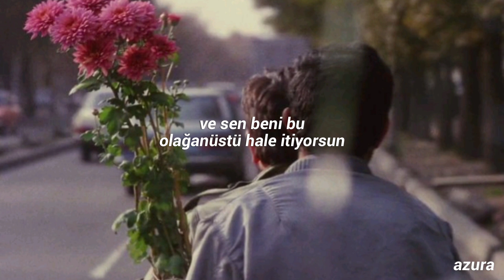björk: jóga | türkçe çeviri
Yine ve yine uzun süredir video atmadım, biliyorum. Bunun için gerçekten de üzgünüm, okuduğum şehirden yaşadığım şehre döndüm, öğrenci evi aradım derken kafamdaki yoğunluk olan her şey gitti ve sonunda size yine çevirisini aylar önce yaptığım bir videoyu bırakıyorum.

Daha öncesinde Pagan Poetry videomu izlediyseniz Björk'ün benim için yerini biliyorsunuzdur. Bu şarkı Pagan Poetry'den sonraki favorimdir, tamamı yerine bir yerini aldım zaten devamında da nakarattan devam ediyordu.

Umarım siz de seversiniz, arada gidip dursam da buralara geri dönüyor oluyorum. Aranızda
endişe eden varsa tabi 😆💗🙃